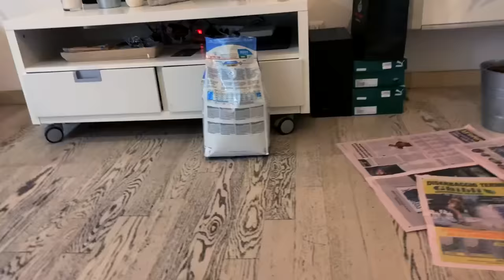REGALO UN CUCCIOLO ALLA MIA RAGAZZA! - LA SUA REAZIONE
Probabilmente è il video più bello che io abbia mai fatto.
Ho progettato un'immensa sorpresa per la mia ragazza e le ho regalato (a sorpresa) un bellissimo cucciolo di Barboncino Toy!